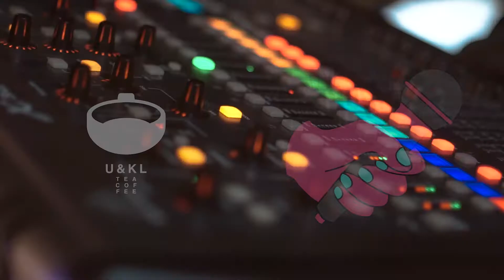NGAMPLUG InfoBDG on Unkl Headquarter